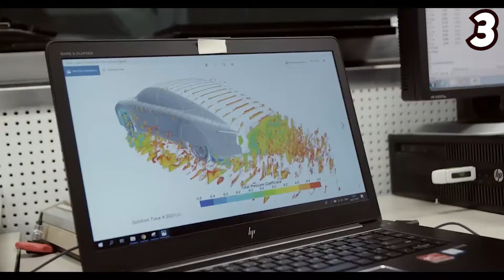These Solar Powered Teslas Can NEVER Die - Driving FOREVER!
Join us in today’s video as we show you why these solar powered Teslas can never die. As electric vehicles go mainstream, the auto industry has largely reached the consensus that the next big thing is no longer about eliminating gas engines, but finding the most efficient method to generate electricity to power cars. This is why the possibility of having solar panels as car roofs is really not a bad idea for Tesla.

Tesla’s solar products will soon only be sold together with the company’s Powerwall battery. Integrating them into a single product will make installations easier and home backup more seamless during outages, according to Musk.